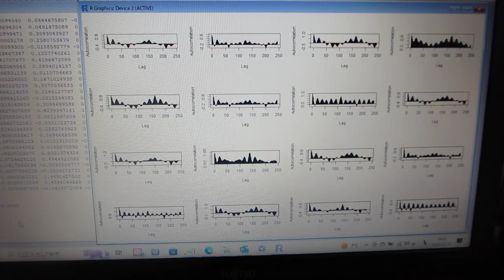自己共分散関数による、超音波の伝搬状態を解析・評価する技術（超音波システム研究所）